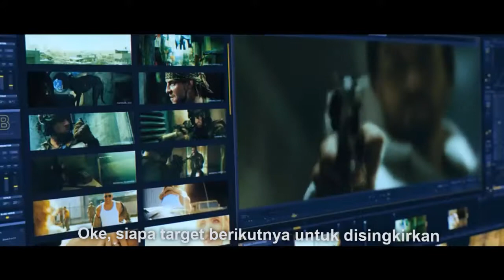BLOODSHOT Official Trailer - Subtitle Indonesia (Sub Indo)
Official Trailer dari film bergenre Action Scifi Bloodshot

Ray, Seorang mafia yang terbunuh dihidupkan kembali menjadi manusia dengan kekuatan super